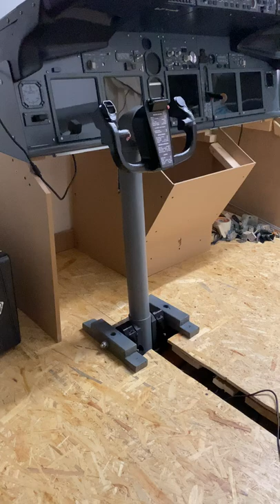DIY 737 Yoke DIY737SIM 3D Printed Homecockpit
B737 Homecockpit 3D printed Yoke
Yoke from DIY737SIM.COM